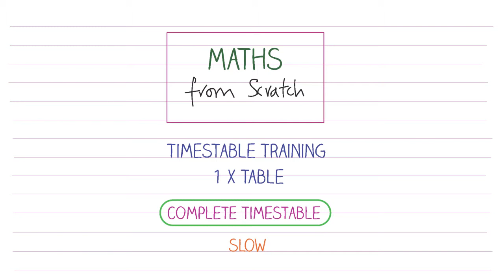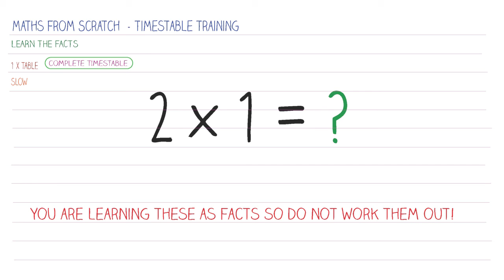1 x Table - Complete Timestable - Slow Speed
Maths lessons and training videos created in manageable bite sized chunks. The channel is aimed at anybody that needs to learn Maths from Scratch. Each topic has been split up into easily understandable levels designed in such a way that you can properly teach your self and make progress from one level to the next.

It is maths, I hope, presented clearly and simply. There are practice questions given at the end of each lesson so if you wanted to have a practice, you can do.

I have also started uploading some training videos that I think might help you remember the key facts and methods that you need to make progress. Use these not just to pass exams, but to aid you in life long math learning.

My aim is for Maths from Scratch to be a complete maths and revision course here on YouTube. You can teach yourself Maths from Scratch by watching Maths from Scratch! Simple!